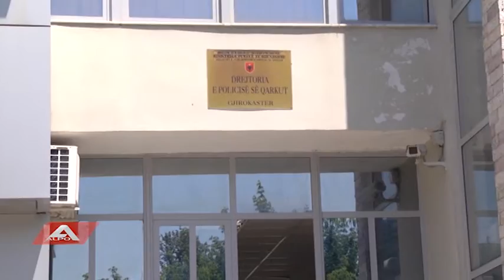alpo LAJMET 16 TETOR 2015